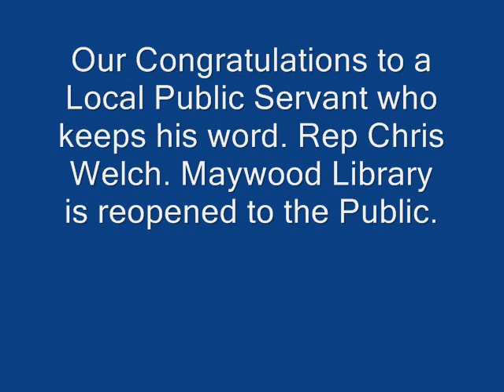Chris Welch Reopens Maywood Library as Promised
On November 9th, 2013 Rep Chris Welch of the 7th District Kept his word and Reopened the Maywood Library as he promised just One
Week prior. Rep Welch is someone who keeps his word and does an exemplary job for his district. Our Congratulations go to the People of Maywood and the Entire Staff of Rep Welch.